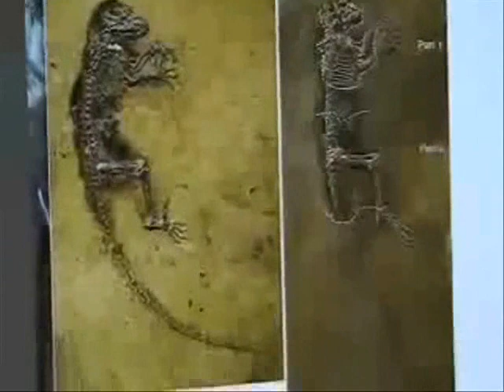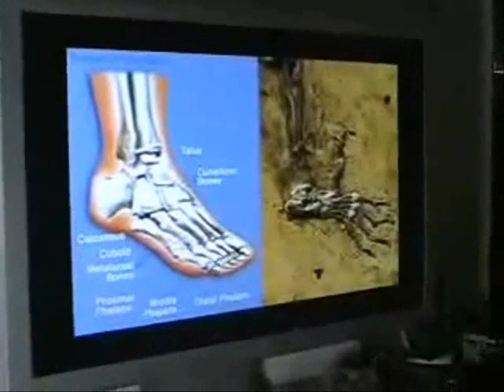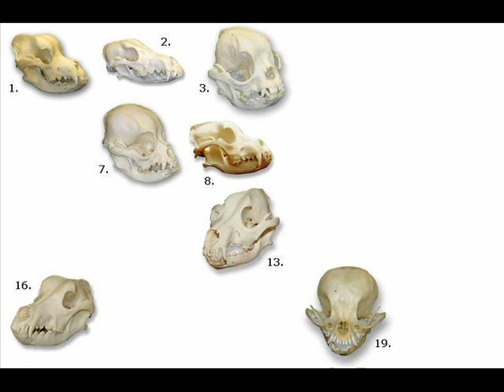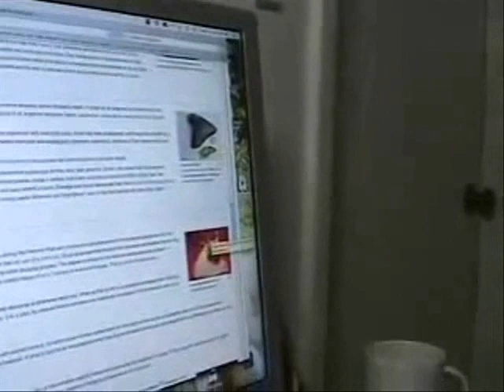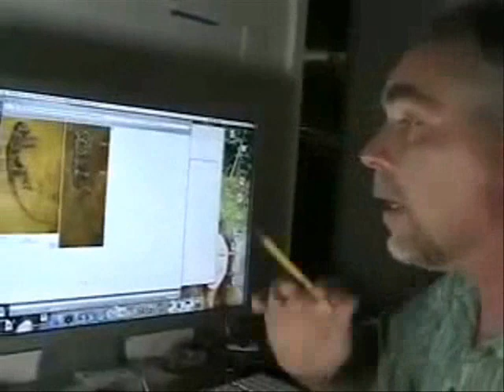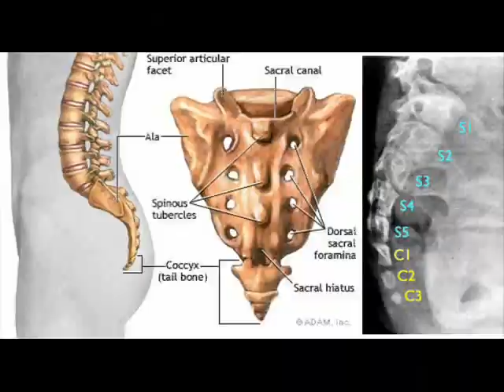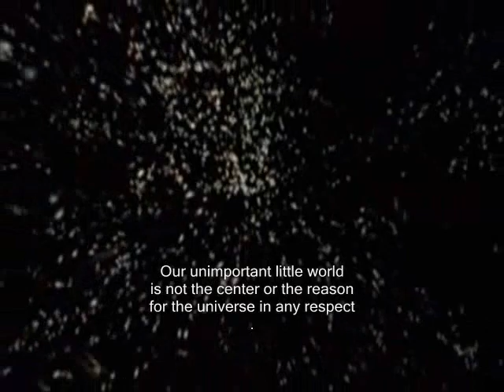Ida met the challenge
My response to the new VenomFangX, GEERUP, and his associate in disguise, SableChicken, regarding their sad analysis of science, evolution, paleontology, and how to identify transitional species.